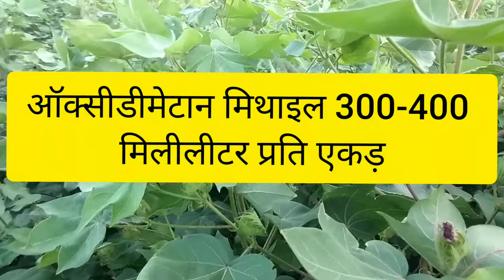कपास में सफेद मक्खी,हरा तेला और थ्रिप्स के प्रकोप को कैसे नियंत्रित करें/kapas me safed makhi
इस वीडियो में कपास की फसल में रस चूसक कीट जैसे सफेद मक्खी,हरा तेला और चूरड़ा के प्रकोप को नियंत्रित करने के लिये कौनसी दवा का इस्तेमाल करना चाहिए,के बारे में विस्तार से बताया गया है।

आप यह वीडियो देखकर विभिन्न दवाइयों के कपास की फसल में कैसे इस्तेमाल करें, के बारे में जान सकते हैं।

धन्यवाद🙏🙏

kapas me drip

kapas me potash kab dale

kapas me konsi spary kare

kapas me urea kab dale

kapas me khad

kapas me potash

kapas me sinchai

kapas me pani kab de

kapas ki fasal

kapas crop

kapas me drip irrigation

kapas me kharpatwar nashak dawa

kapas me kharpatwar

kapas ki nirai gudai

narma me konsi spary kare

narma me konsa khad dale

kapas me nirai gudai